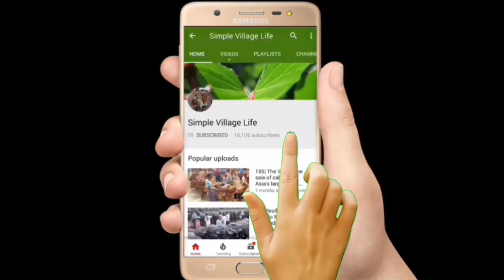737| ভারতীয় বলদ গরুর প্রচুর আমদানি দামে কম|Big Big Indian Cows Market prices 2019|Top 10 Cows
ভারতীয় বলদ গরুর প্রচুর আমদানি দামে কম|Big Big Indian Cows Market prices 2019|Top 10 Cows